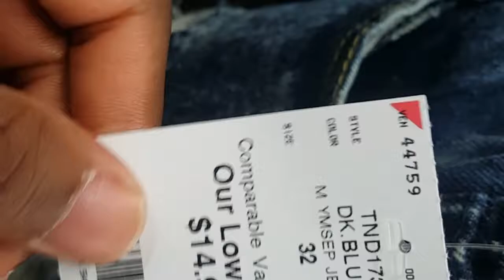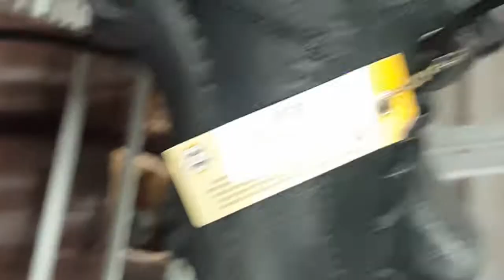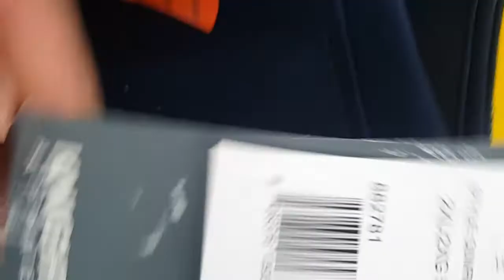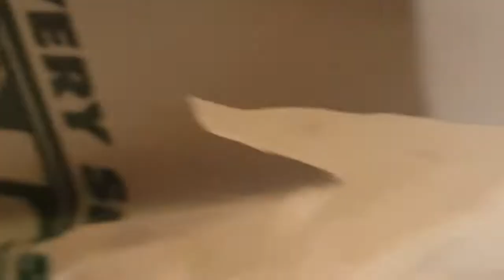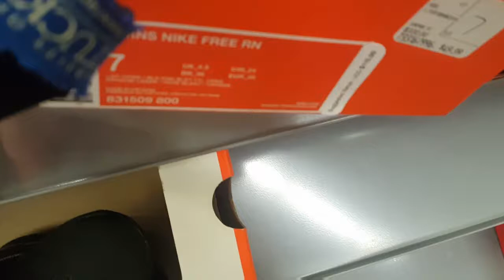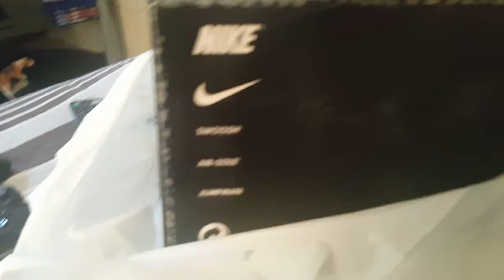Steals N Deals Vlog #1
My first Steals N Deals vlog on different stores I hitup on the regular.